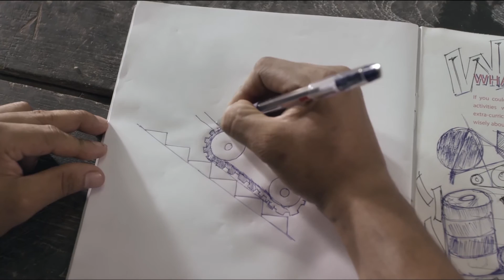SV.CO Silicon Valley programme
Here is our new launch video for the new ‪#‎StartInCollege‬ campaign - India's largest student entrepreneurship drive. 5M+ engineering students in India can sign up for the unique FREE online course to help them take the first steps towards their ‪#‎startup‬ dreams.